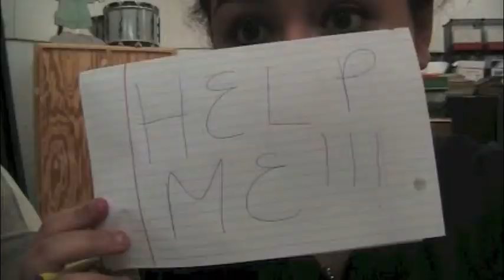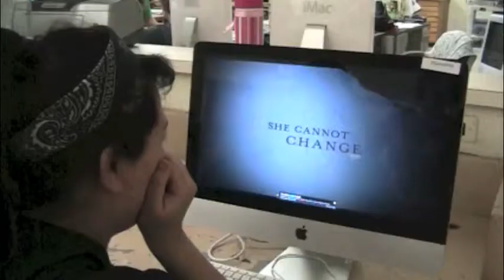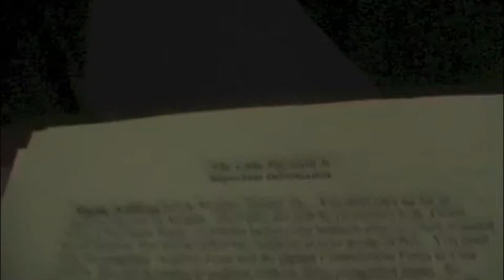A Day In The Life of A Theater Kid